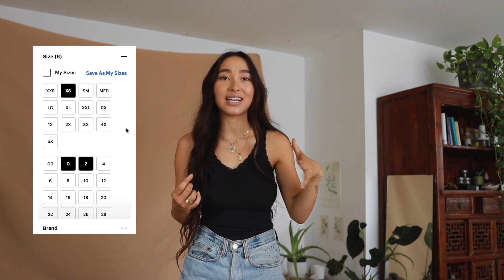A Productive Weekend in my Life | yoga, thrift haul & balance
A productive weekend in my life, sharing current truths, shipping packages, and vegan food heh

Thank you for being, just as you are.